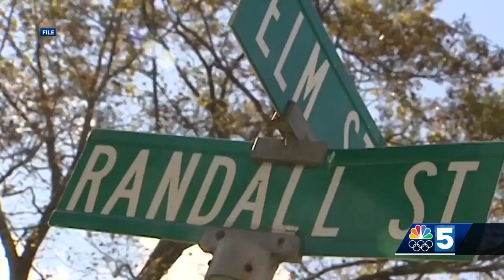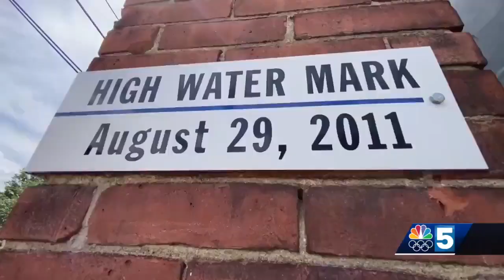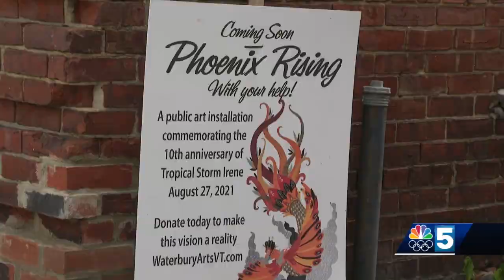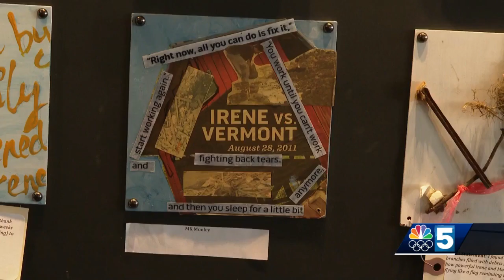Waterbury community reflects on Tropical Storm Irene